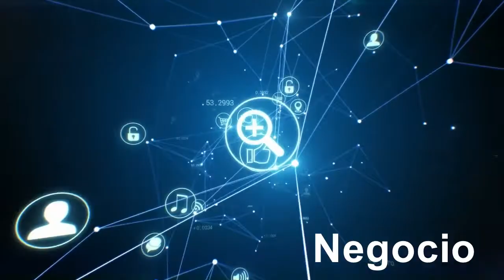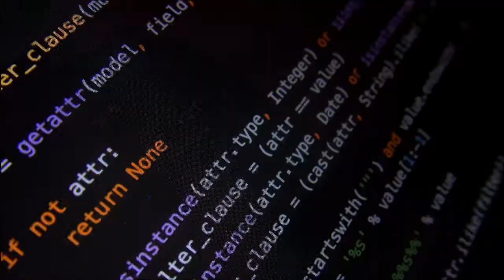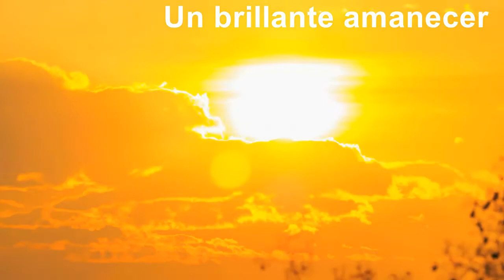Presentación Oficial "Robots en la sombra" - Vídeo de cierre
Vídeo con que se cerró la presentación oficial del libro "Robots en la sombra" realizada en Escuela de Organización Industrial el 29-Septiembre-2021